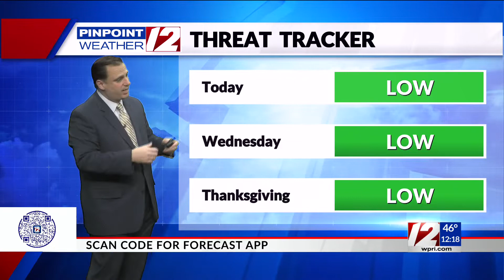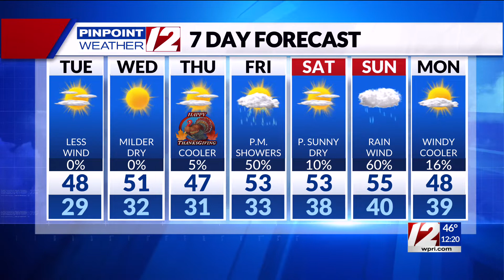Pinpoint Weather 12 Forecast